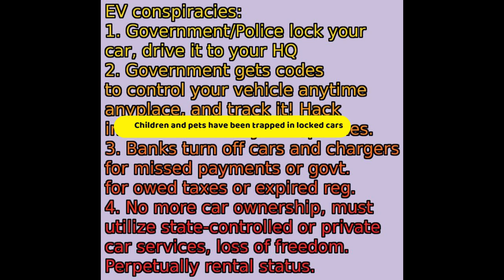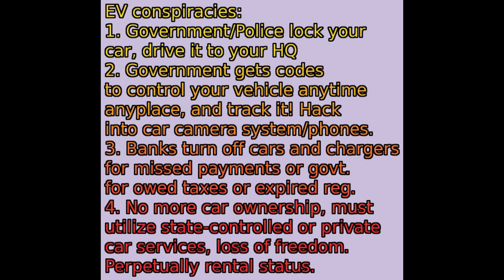THE GREAT EV CON GAME: Conspiracies, true, false, and forthcoming